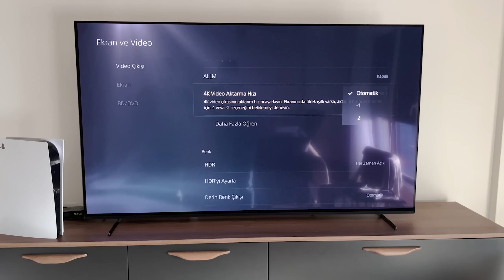MEKSİKA GP 'de İŞLER KARIŞTI (Tifosi şaşkın)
Hanımlar beyler Sony BRAVIA ile olaylı Meksika 2022 GP 'sine hoş geldiniz...